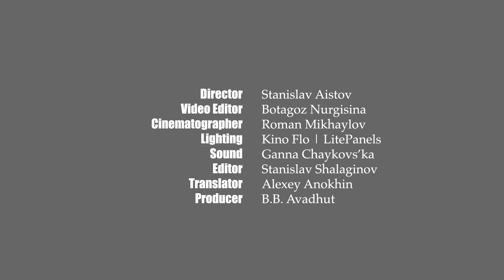Rupanuga Sampradaya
Who is the Guru of Mahaprabhu? | Spiritual current is the Criterion of Parampara | Rupa Goswami is Mahaprabhu's successor | The Lord can Reveal Himself to Everybody at the Same Time | What Mahaprabhu was singing about / Love Tap | Krishna's Good Fortune | Sri Rupa's Line | Gift of Our Guruvarga | Five Trillion Friends | World of the Pure Devotees | Service to the Lotus Feet of Sri Rupa is Our Highest Aspiration